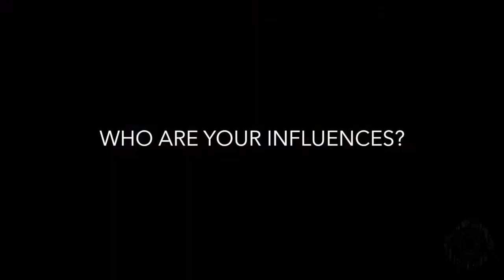BOTBA Interview | George Chiavelli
BOTTOM OF THE BARREL ART INTERVIEWS UPCOMING ARTIST, GEORGE CHIAVELLI. HIS ART WILL BE UP ON DISPLAY AT THE ALEMENTARY BREWERY IN HACKENSACK, NJ. WE INVITE YOU TO COME CHECK OUT HIS EXHIBIT 'SAUCER FULL OF SECRETS' OCTOBER 5, 2017 - OCTOBER 29, 2017. THANK YOU